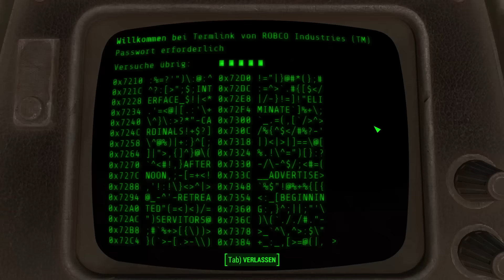Let's Play Fallout 4 (Deutsch German) #285